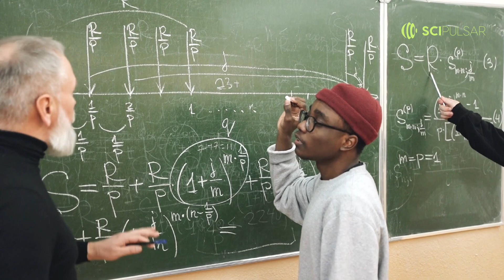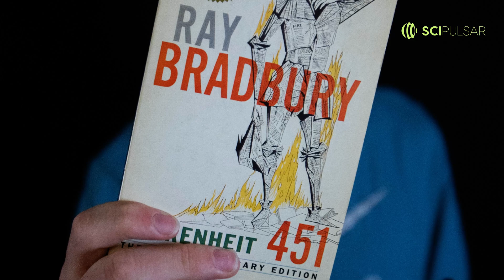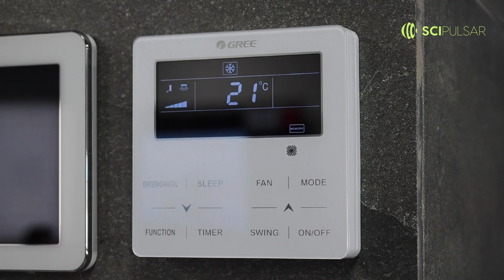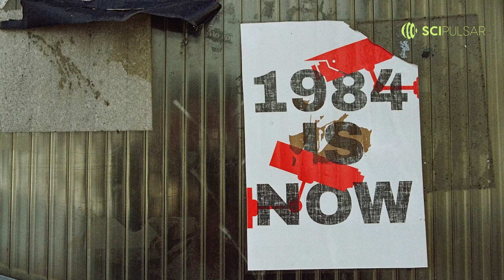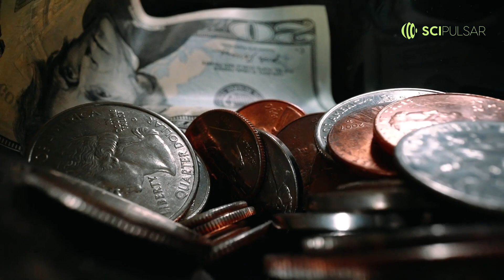Quick facts: From Fiction to Reality - Literary Predictions That Came True!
Dive into the fascinating realm where literature meets prophecy! 📚✨ SciPulsar unravels the incredible foresight of visionary authors, from Jules Verne's electric submarine to the uncanny parallels between classic fiction and modern technological wonders.

Whether it's Bradbury's wall-sized TVs, Orwell's surveillance state, or Philip K. Dick's biometric security, discover how these authors' imaginations transcended their times. Join us in celebrating the boundless power of literature in shaping our world.